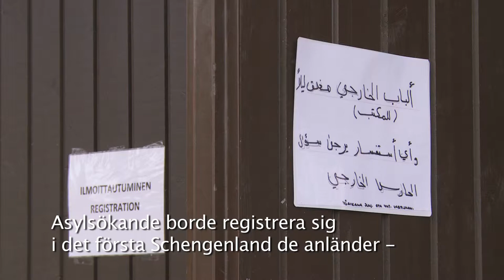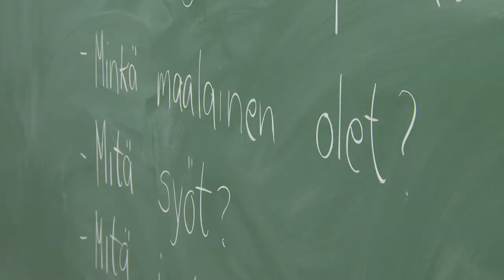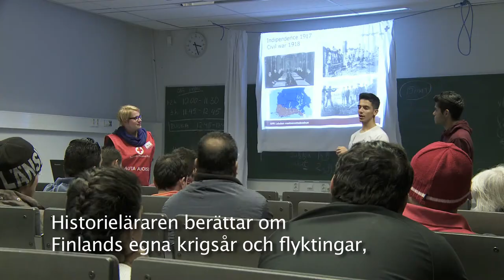EU i korthet: Migration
I den gamla garnisonen Hennala i Lahtis väntar asylsökande på beslut om de ska få stanna i Finland och Europeiska unionen. Ahmad Abdul Amirs familj berättar om varför de gav sig iväg på den långa resan över havet och genom Europa till Finland. Några Lahtisbor funderar kring om det är vår plikt som finländare och européer att hjälpa asylsökanden. Migrationen från krisdrabbade länder till EU är en stor utmaning för EU:s yttre och inre politik.

Filmteam:
Regissör, redaktör, manus: Kirsi Crowley
Ljud: Kirsi Crowley
Klippning: Brian Manuel
Grafik: Brian Manuel, Europainformationen
(c) Universal Publishing Production Music Översättning från arabiska: Rehab Elazab Svensk text: Översättnings- och språksektorn vid statsrådets kansli

Videon ingår i Europainformationens serie "EU i korthet".